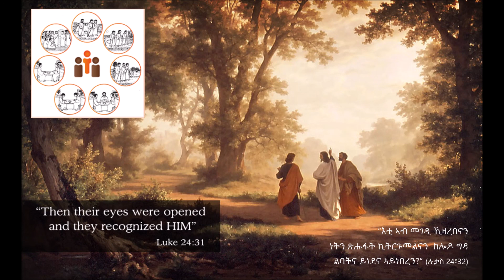08.07. ማዕበልን ጎይታ ህድኣትን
ዕለታዊ መገድን መኣድን፣ … ርአ … ወስን … ግበር